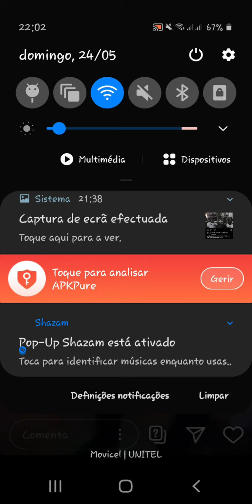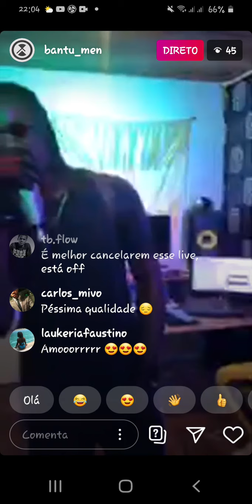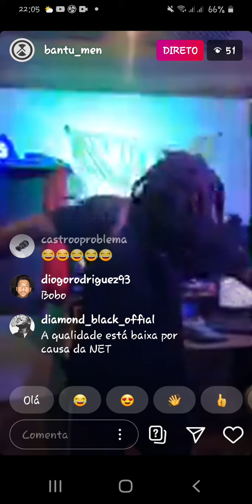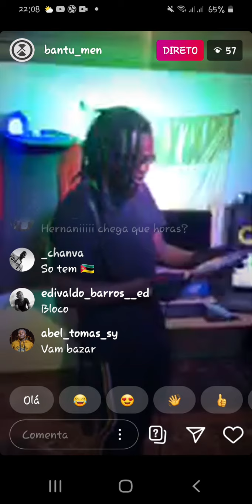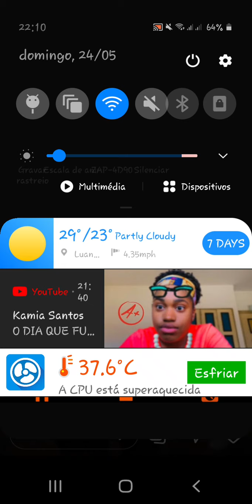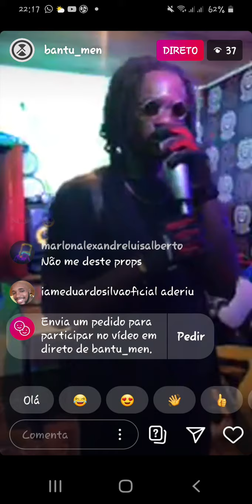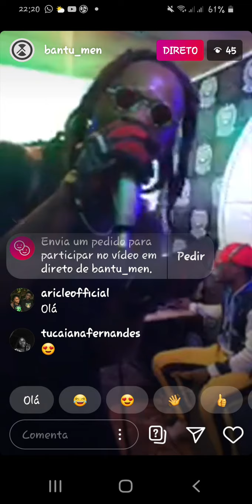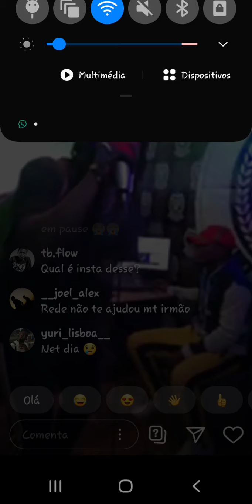Live concerto Paulelson